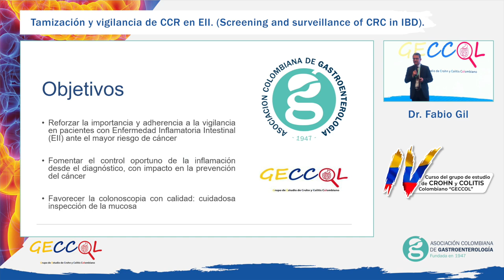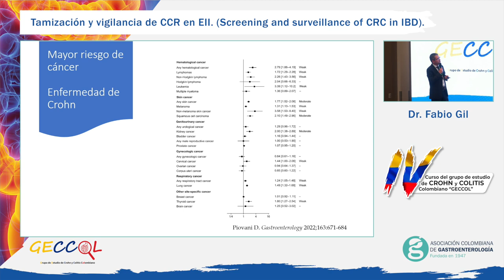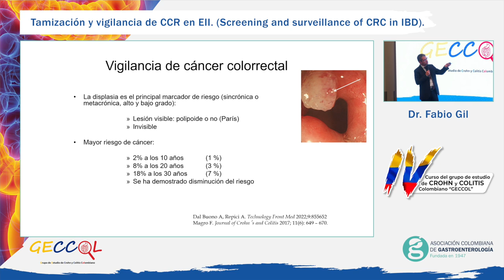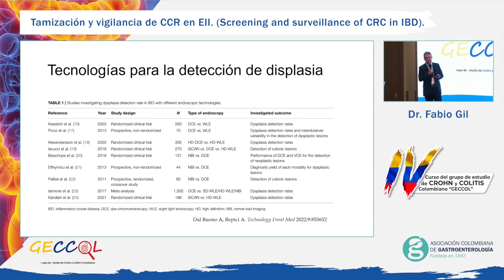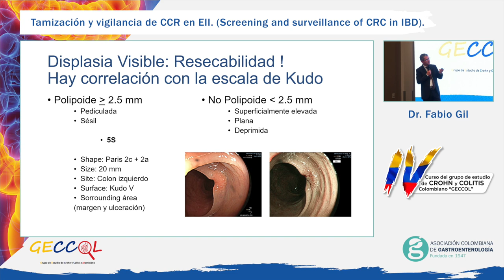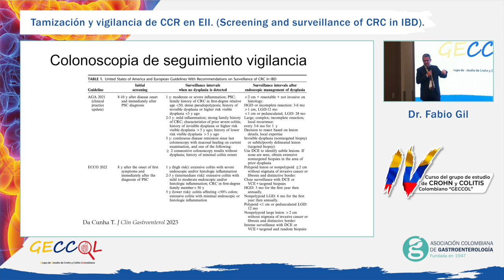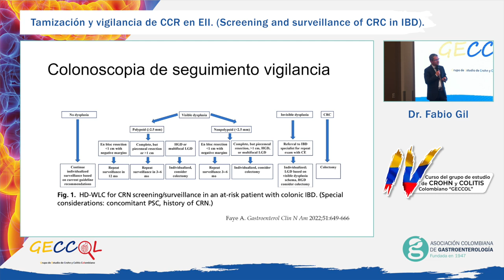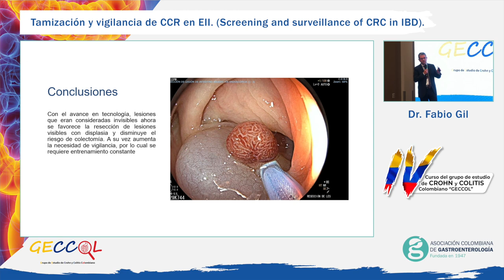Congreso de Crohn y Colitis Día 2 - Dr Fabio Gil